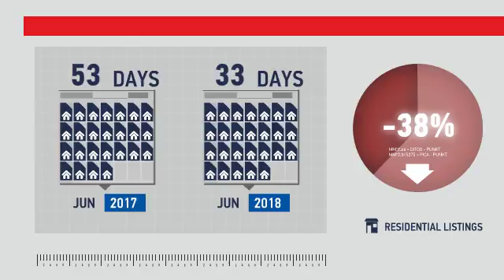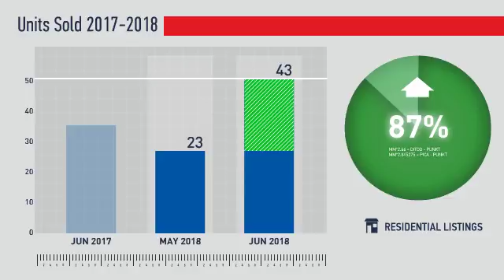Elizabeth,CO, Real Estate Market Update from REMAX Alliance,July, 2018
REMAX Alliance Video Update recapping market activity within Elizabeth, CO, during the month of July, 2018